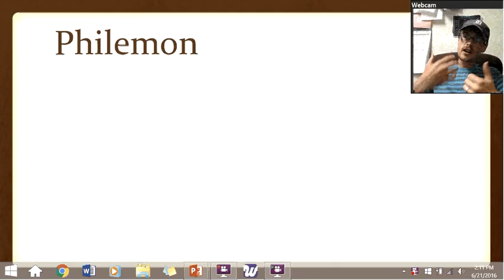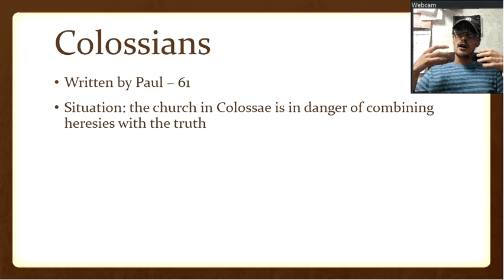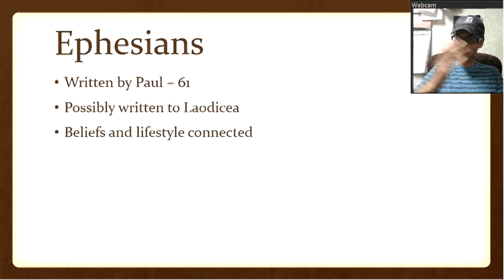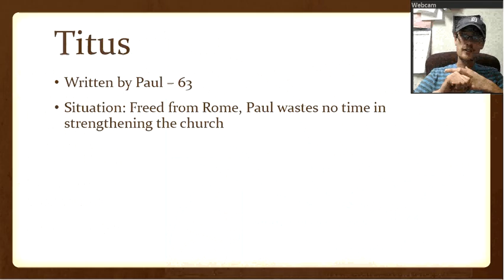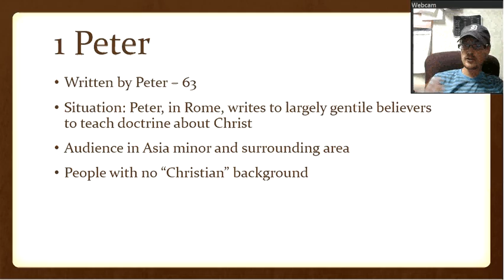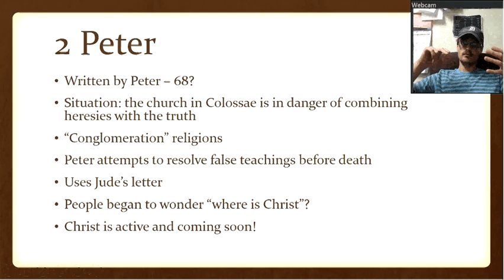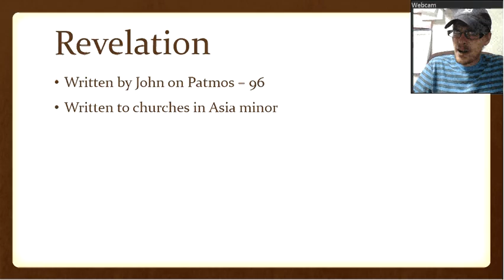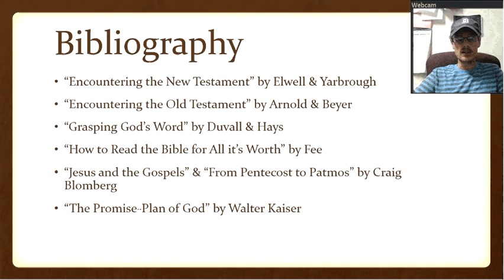Lesson 12: The Letters Part 2